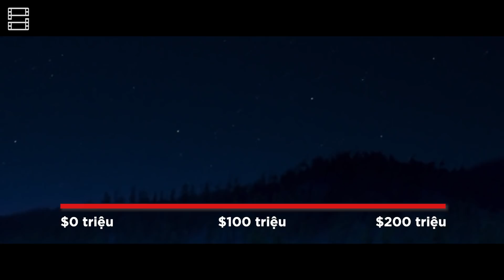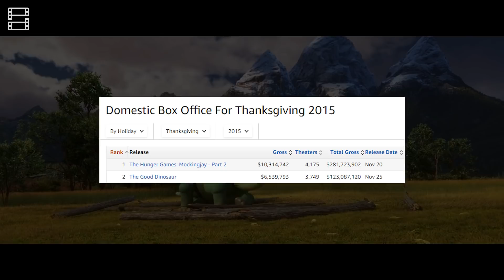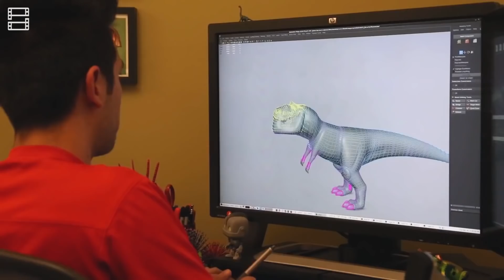THE GOOD DINOSAUR: Hành trình CHINH PHỤC BẢN THÂN